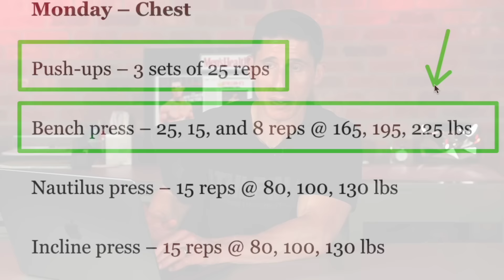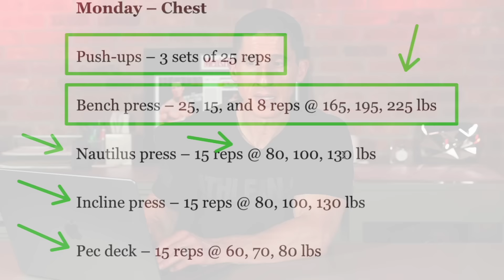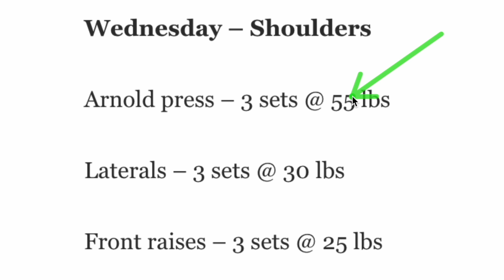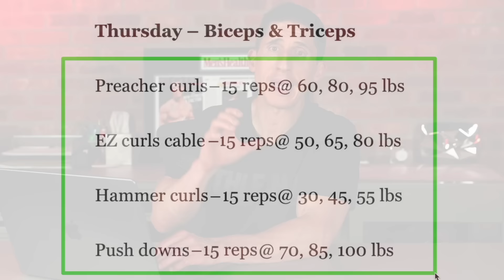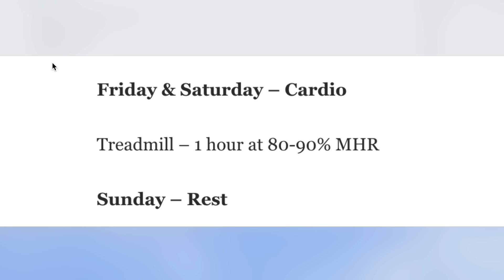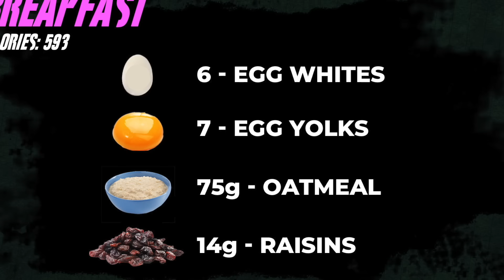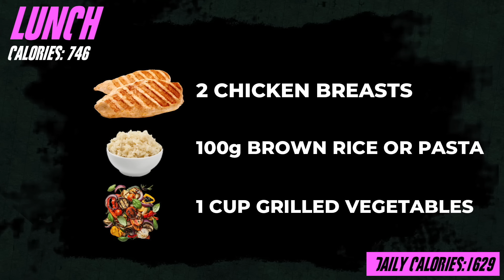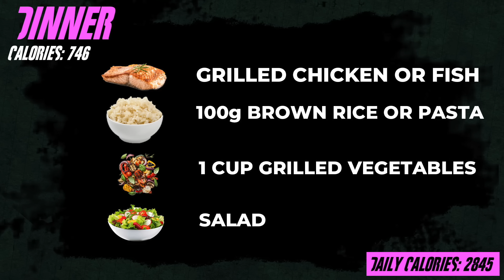Brad Pitt Fight Club Workout and Diet (25th ANNIVERSARY!)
If you wanted to know all about Brad Pitt’s Fight Club workout and diet 25 years after the movie was released, then you’re in luck. In this video, I am going to break down Brad Pitt’s workout and diet for the iconic physique he achieved in the movie Fight Club. Just like iI’ve done for every celebrity workout critique that I have done in the past, I am going to reman respectful and provide an unbiased review of Brad Pitt’s workouts and diet. Not only that, I am going to explain how you can implement some oof his principles into your training and nutrition so that you can see success as well.

The reported workout and diet plan for Brad Pitt in Fight Club has been circulating the internet for a while, with nobody coming forward to challenge it. So while it may not be the most accurate representation of what he did to prepare for the role of Tyler Durden, this is likely the closest resemblance of what Brad Pitt actually did to achieve his body in Fight Club.

When it comes to Brad Pitt’s Fight Club physique, we have to take note of what the director was trying to achieve and that is to create an “idealized” version of Edward Norton’s character. That means that Brad Pitt couldn’t be overly muscular like you would see in an 80’s action film starring Stallone or Schwarzenegger. While there was certainly muscular development, especially in the shoulders, the hallmark of Pitt’s physique is his level of leanness.

So how does one achieve this physique? Proper training and diet, of course.

Let’s start with the training.

Brad Pitt’s Fight Club workout followed a classic bro-split, with chest on Monday, back on Tuesday, shoulders on Wednesday, arms on Thursday, and cardio on Friday and Saturday. With no focus on his legs in the movie, they opted to skip leg day (something I would never advocate!)

My problem with the reported Fight Club workout for Brad Pitt mostly comes down to the weight reported. Weighting 155 lbs at 5’11, there are just some reported weights used that would assume high levels of strength even for someone who lifted weights more regularly than Pitt likely did for the movie. But I would prefer to focus on the structure of the workout as I think that’s the more important aspect of the reported routine.

I also have slight issue with the schedule, as I find that there is too little frequency per muscle group. Stimulating a muscle only once in a week is less productive to muscle hypertrophy than it is at a higher frequency of say 2-3x per week.

In some instances, Pitt used an ascending pyramid structure which had the weight increase and the reps decrease across 3 sets. This is a great technique for building muscle and strength, but I would say that only doing it across 3 sets is fairly low volume. Outside of that, it appears that Pitt would perform two sets of 15 reps at submaximal weight, with the third set purported to be 15 reps with a weight that would cause failure on the third set.

This approach means very low effective volume for building muscle, which is likely why Brad Pitt didn’t have a heavily muscular body in Fight Club and instead had a leaner, more toned look. While you can certainly build muscle with this approach, I don’t think it is effective to build as much muscle as possible.

When it comes to Brad Pitt’s Fight Club diet, there are a lot of good things about it. As a matter of fact, it somewhat resembles the way that I have been eating for the last 20-30 years. I will say, however, that my diet is a little bit more flexible and palatable than what Brad Pitt was following. The point is that while eating clean, he was able to keep the number of calories he took in at under 3,000 calories per day. Add in the intensity of his workout sessions and he was able to burn a significant amount of fat to achieve that lean, toned look he had in Fight Club.

Overall, I like Brad Pitt’s training and nutrition as it not only achieved an iconic look that we are still talking about 25 years later, but also inspired an entire generation of young men to start hitting the gym and paying attention to what they were putting in their mouths. Add in the fact that I believe that Brad Pitt’s Fight Club physique was attained without the use of steroids or PEDs and I have a greater appreciation for this body.

if you are looking for a step-by-step workout program with a meal plan included, be sure to head over to athleanx.com and use the program selector to find the program that best matches your current training goal and ability levels.

For more celebrity workout reviews, make sure to subscribe to this channel here on YouTube and remember to turn on your notifications so you never miss a new video when it’s published.